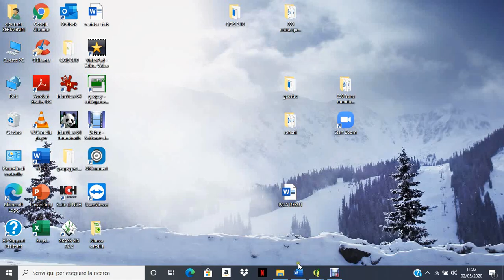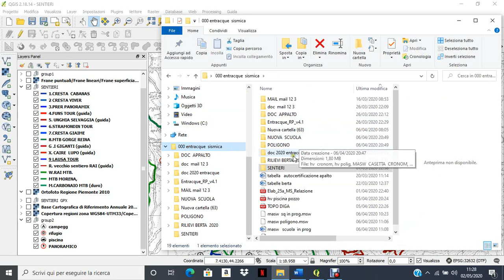ENTRACQUE SENTIERI BOZZA PRESENTAZIONE BERTA GEOLOGO